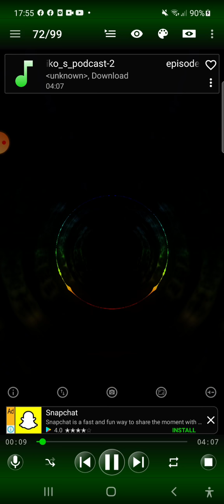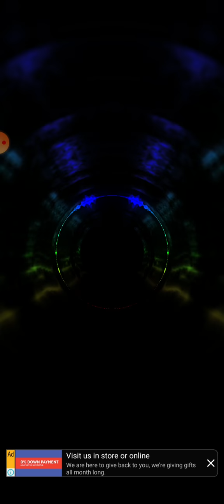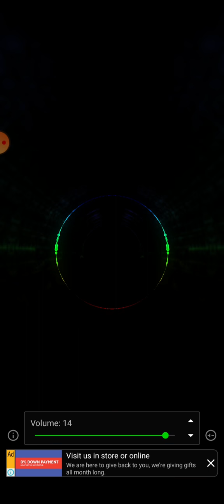Mov01159.Avi ...Edmo Jonathan ...Edmart ...Eddie Man Rap Antiana ...2000